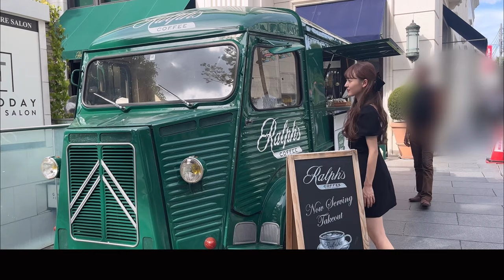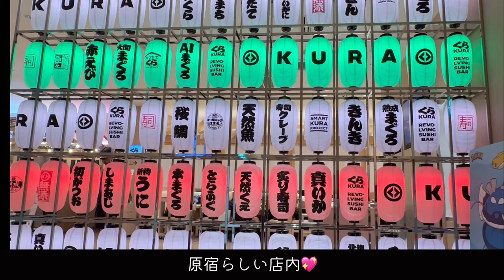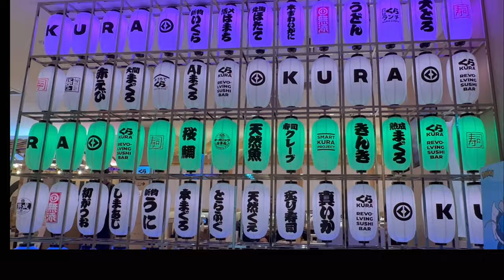【Vlog】休日！！原宿いってきたよー！🌙🤍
こんにちは！まりんです！
今日の動画は、、
休日に行った原宿💗

目的の場所にもしっかり行けて楽しかった〜！！
くら寿司、グッズ紹介などなどの動画もお楽しみに♬